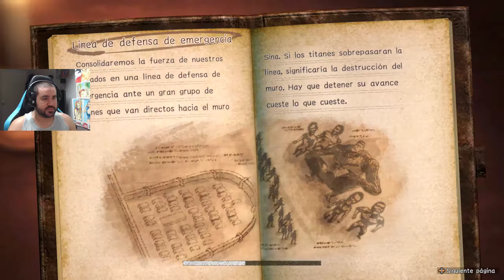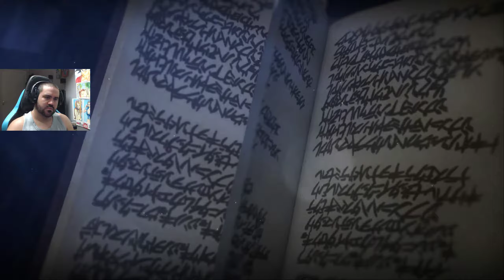Batalla final - A.O.T. 2 | #12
¡IE! ¿Que tal? aquí traigo Attack on Titan 2
Social:
Mi PC:
-Monitor 1: Acer Predator XB271HU IPS 2K 27"
-Monitor 2: Samsung SyncMaster fx2490HD
-Procesador: i7-4790
-CPU: 3.60 GHz
-Ram: 16 Gb
-GPU: Nvidia GeForce GTX 1070
-Ratón: Logitech G502
-Micro: Krom Kimu
-Webcam: Logitech c920 HD pro
-Auriculares: Logitech G533
Consola:
-PS4 PRO